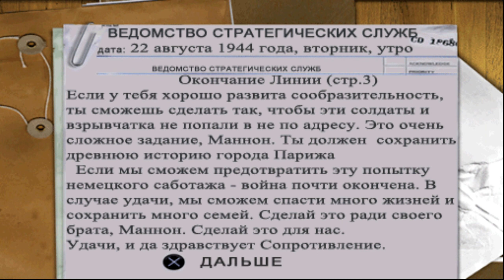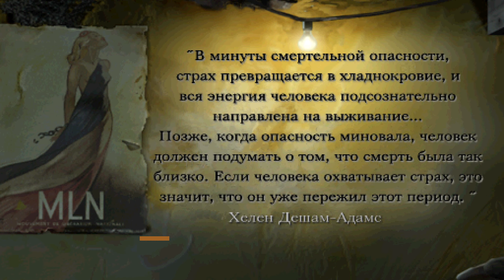Medal of Honor: Underground (PS1) (2000) – Миссия 7-4 (этап 24) Столкнуть поезда с войсками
Medal of Honor: Underground — продолжение шутера от первого лица Medal of Honor, разработанное студией DreamWorks Interactive и изданное компанией Electronic Arts (EA Games) 23 октября 2000 года для консоли PlayStation. Сюжет
Главная героиня игры — молодая девушка по имени Манон Батист. Её персонаж основан на Элен Дешам Адамс, состоявшей во Французском Движении Сопротивления. В оригинальной «Medal of Honor» Манон Батист была координатором Джеймса Паттерсона, который получал от неё задания. Игра начинается в 1940 году после того, как немецкие войска вошли во Францию, сдавшуюся без боя. В первые годы войны Манон Батист не присоединяется к Движению Сопротивления, но на протяжении игры становится заметен её подъём от наивного добровольца до закалённого ветерана, принятого на работу американцами в Управление стратегических служб, как и Джеймса Паттерсона. Именно там она сыграет ключевую роль в освобождении Парижа.

Прохождение на русском языке без комментариев
Это необязательно, но честно - я буду очень рад поддержке)